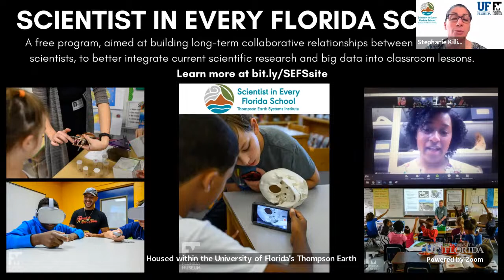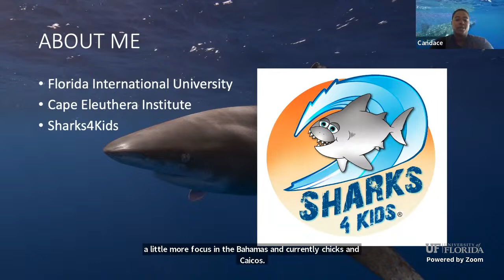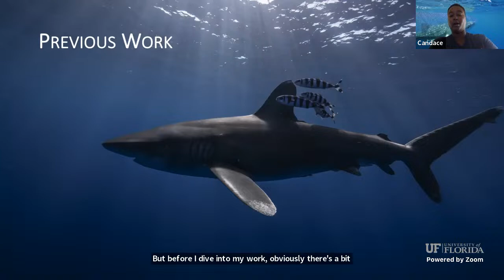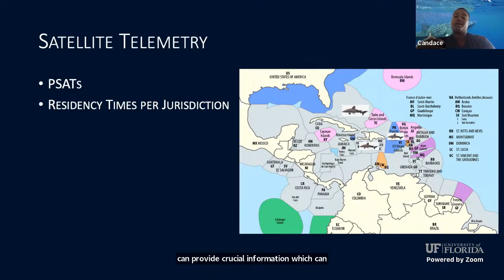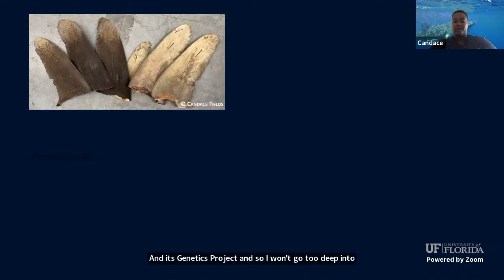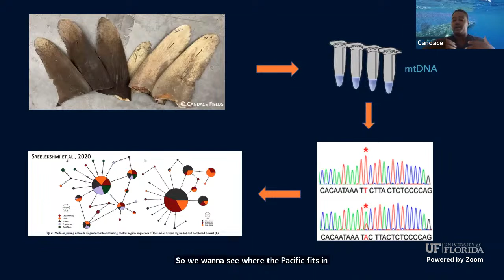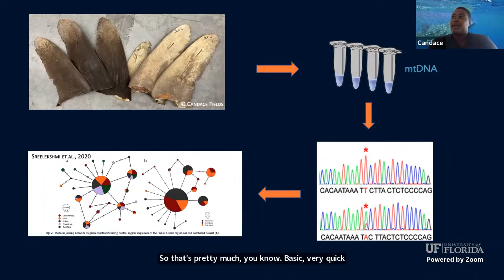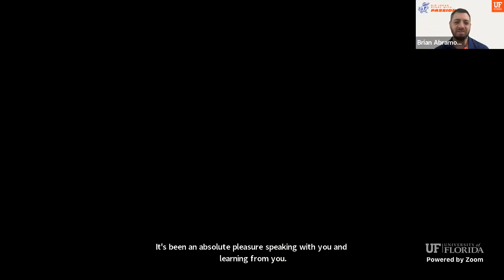Globally abundant to critically endangered: The conservation story of the oceanic whitetip shark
Dive into marine science topics with the Ocean Expert Exchange series hosted by Scientist in Every Florida School and the ANGARI Foundation. Candace Fields shares how her work plays a part in oceanic whitetip shark conservation